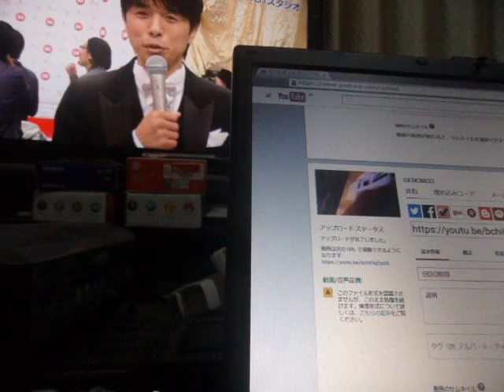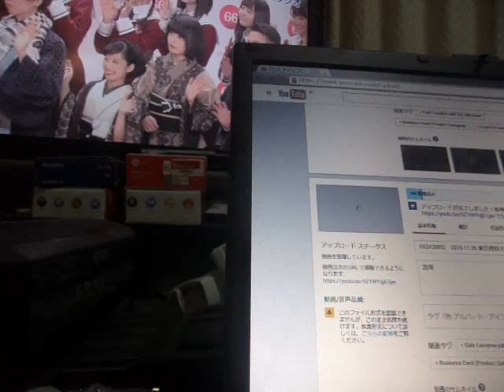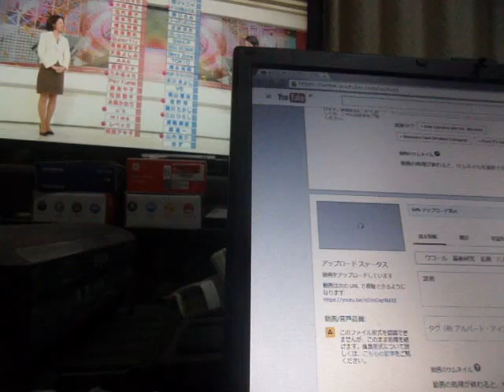GEDC8890 2015.11.27 HITACHIハイテク hiranuma sangyou 滴定seminar at yurakuchou